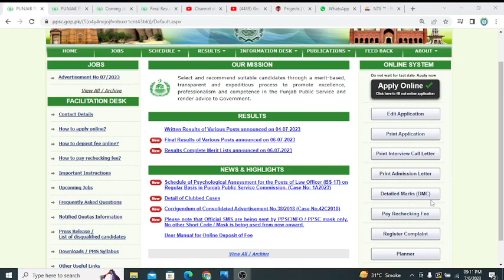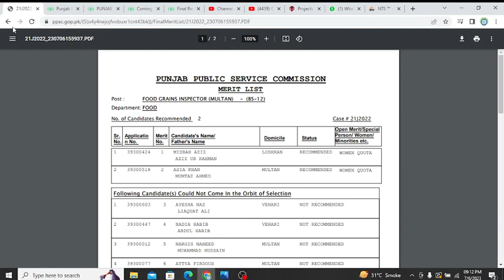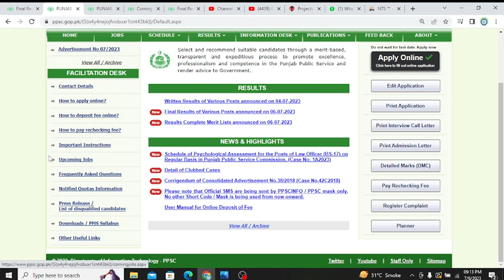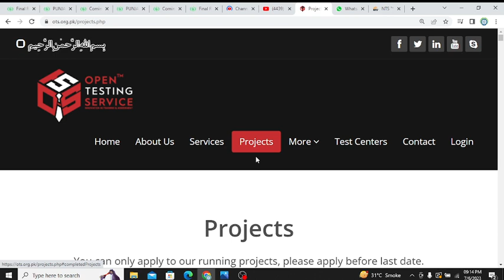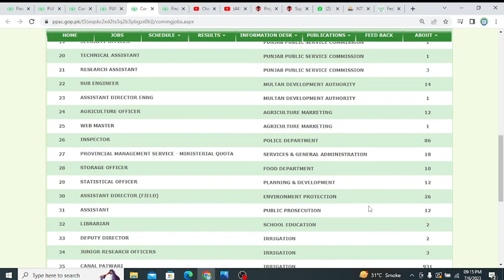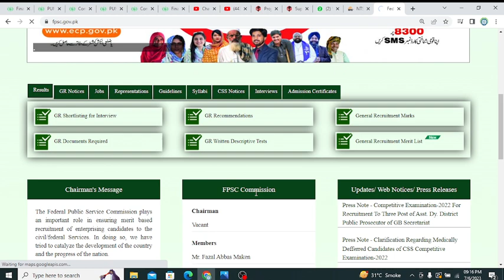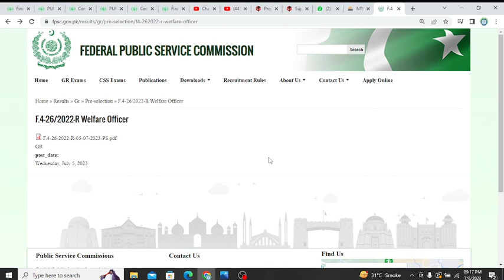PPSC News Update